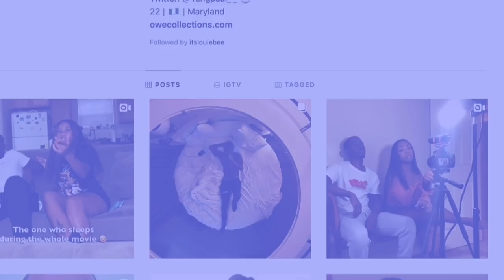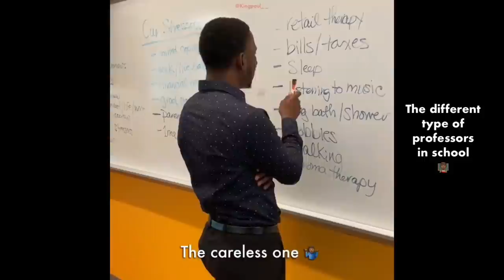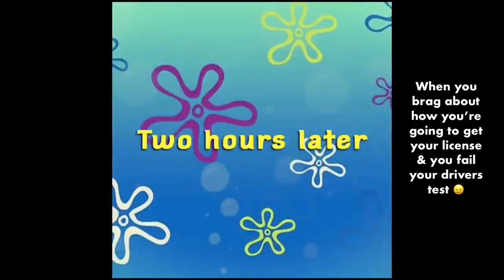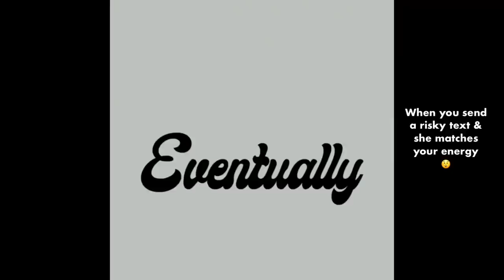King Paul - Funniest Skits Of 2020 😂🎥